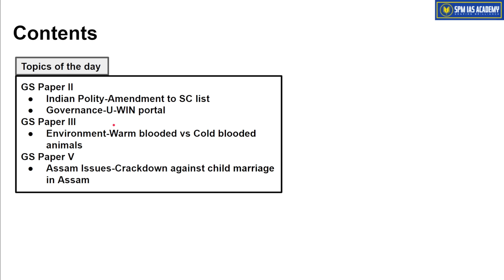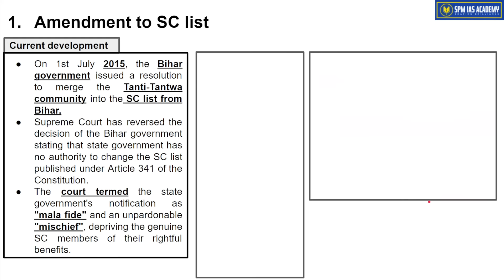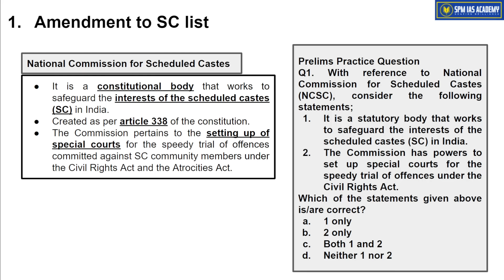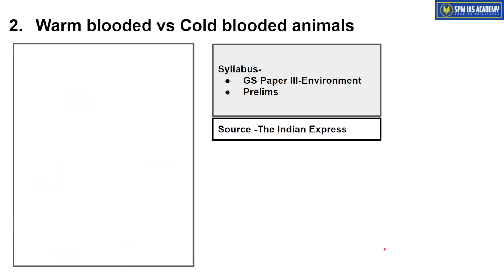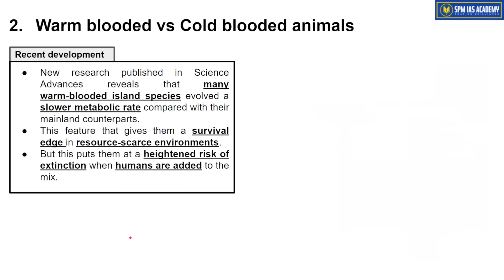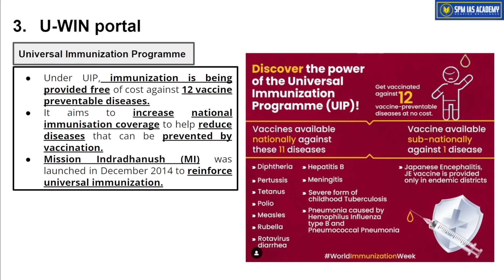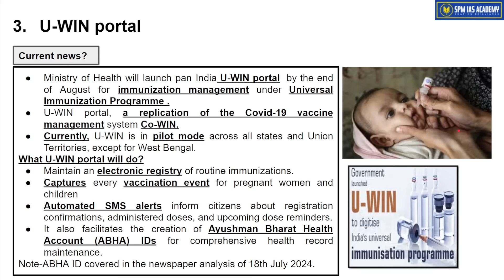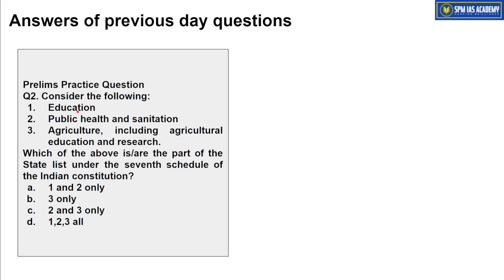Newspaper Analysis - 18th July 2024- SPM IAS Academy - APSC and UPSC Coaching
1. Amendment to SC list
2. U-WIN portal
3. Warm blooded vs Cold blooded animals
4. Crackdown against child marriage in Assam